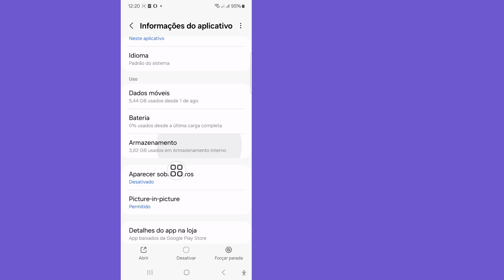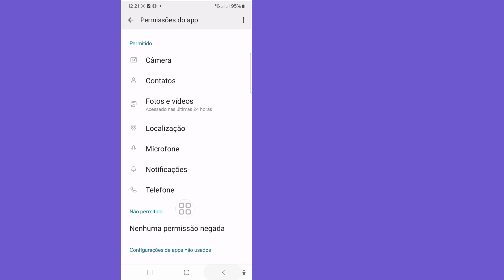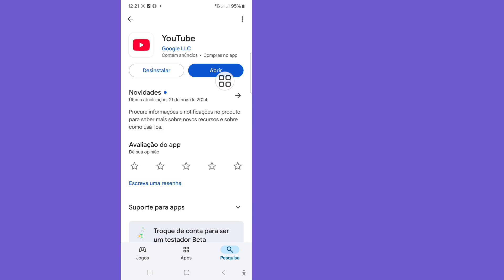Como corrigir o erro "Houve um problema com o servidor 400" no YouTube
Vou mostrar a você como corrigir o erro "Houve um problema com o servidor 400" no YouTube. Assista a este vídeo e aprenda como corrigir o erro "Houve um problema com o servidor 400" no YouTube.

🤷‍♂️ Outras consultas relacionadas:
como consertar o youtube houve um problema com o servidor 400,
houve um problema com o servidor 400,
houve um problema com o servidor [400, houve um problema com o servidor 400 youtube,
youtube vanced houve um problema com o servidor 400,
houve um problema com o servidor 404 youtube,
problema no servidor youtube 400,
houve um problema com a rede [400] tente novamente,